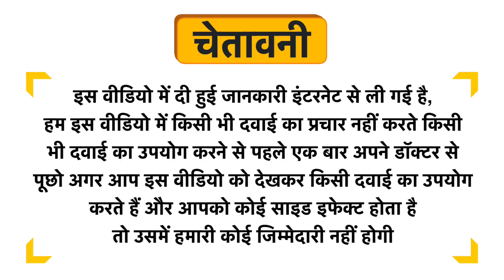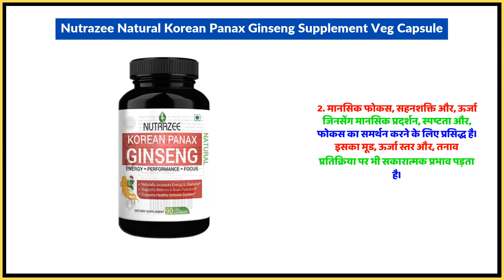Nutrazee Natural Korean Panax Ginseng Supplement Veg Capsule Uses in Hindi | Side Effects | Dose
Nutrazee Natural Korean Panax Ginseng Supplement Veg Capsule Uses in Hindi | Benefits | Side Effects | Dose